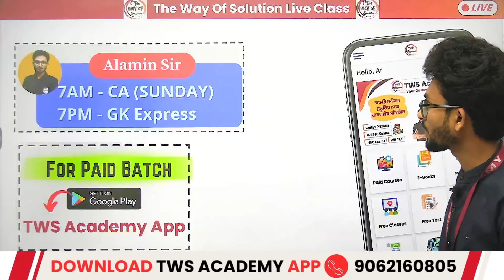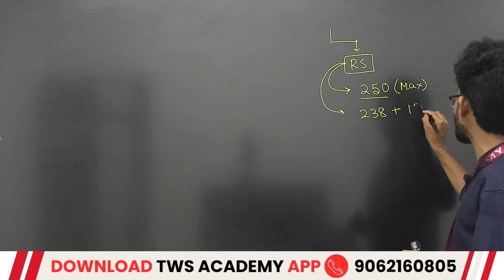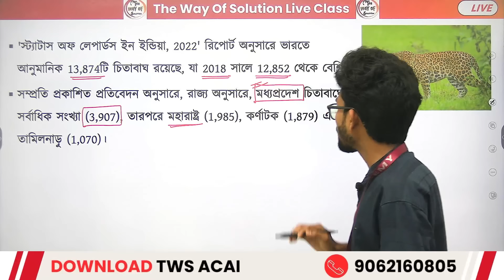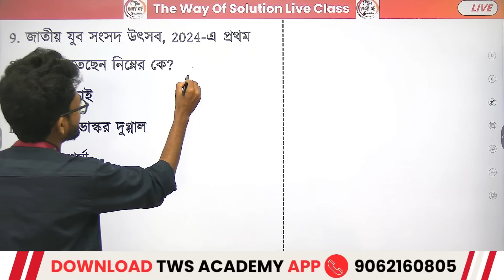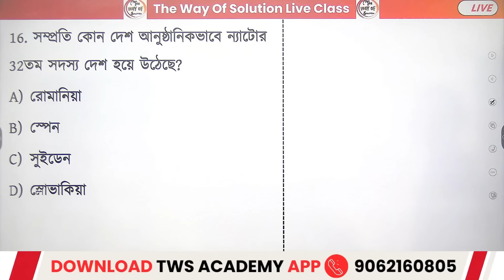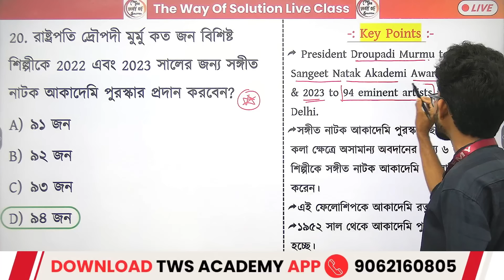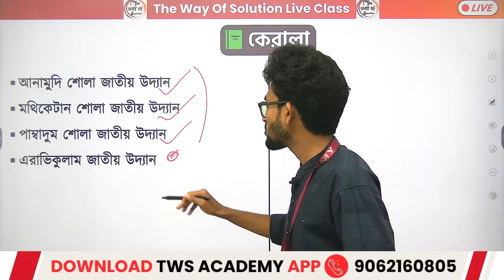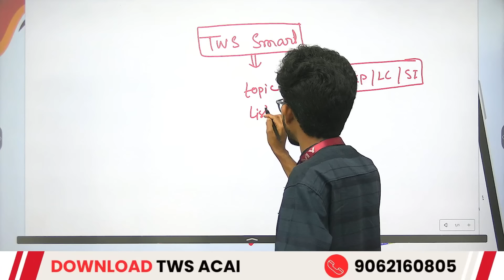March 1st Week 2024 Current Affairs in Bengali | কারেন্ট অ্যাফেয়ার্স | Alamin Sir GK Class 🔥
Current Affairs & GK in Bengali 2024 | March 1st Week – (1st Mar to 8th Mar 2024) Current Affairs | General Knowledge & Awareness in Bengali | WBCS Current Affairs 2024 | WBP/KP, PSC Exam Special Current Affairs